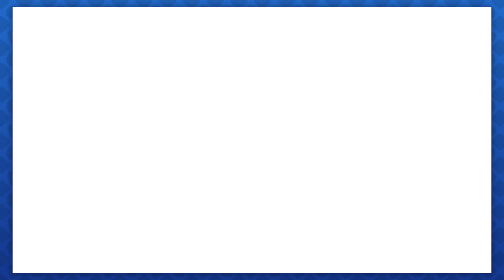Fez - Can You Believe I Forgot The Most Important Part? - Part 17 - Finale - Volume May Vary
Matt and Alex revisit the world of Fez after Matt accidentally forgot to record the previous session. The true end is experienced.

Want a sticker? We'll get one out to you!

Host: Matt
Co-hosts: Alex